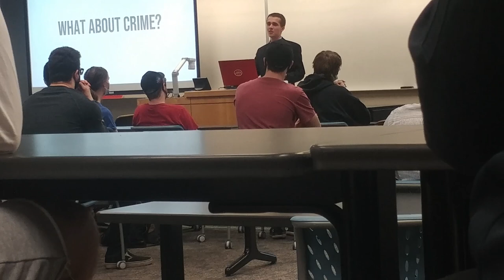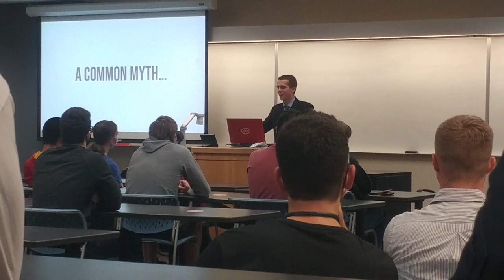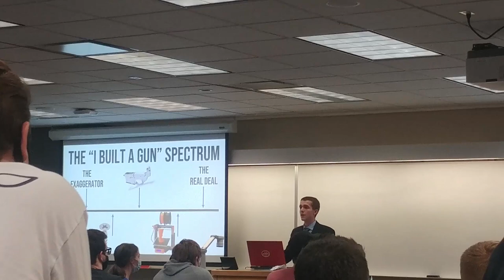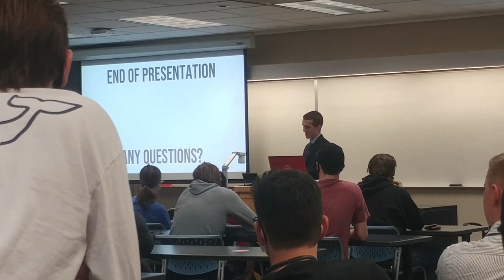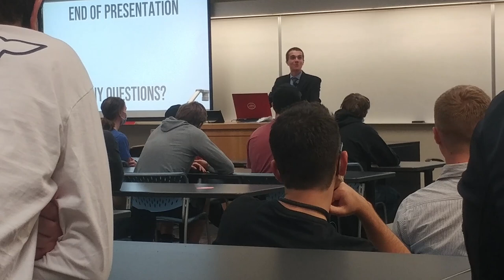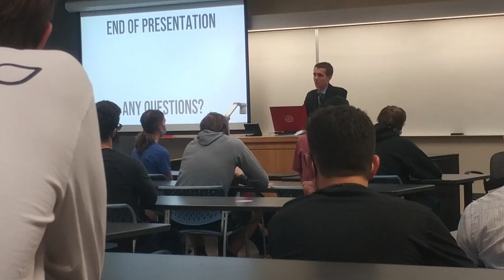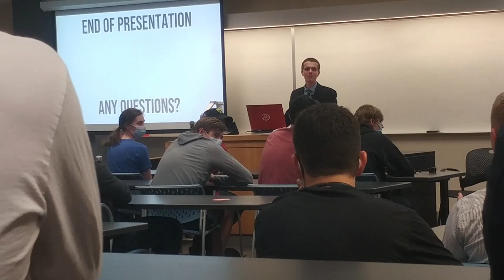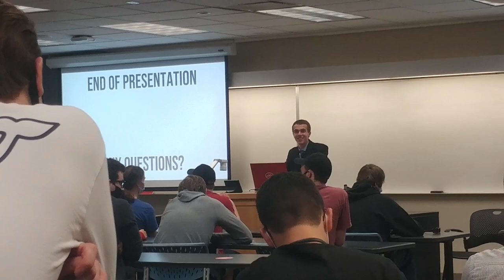SF2A@ISU: Presentation on 3D-Printed Firearms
This was a presentation given at Iowa State University on the 29th of March, 2021, during a meeting of the Students for 2A chapter. The presentation covers some information about the world of 3D-printed firearms, including some basic information, recent history and legal situation, and some projects that I privately engaged in.